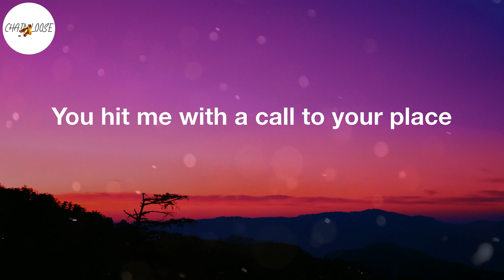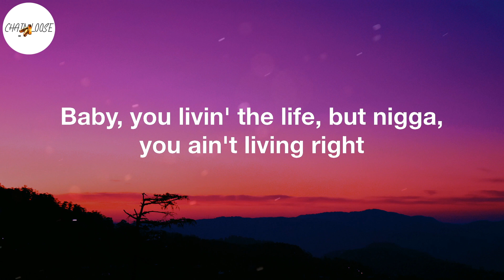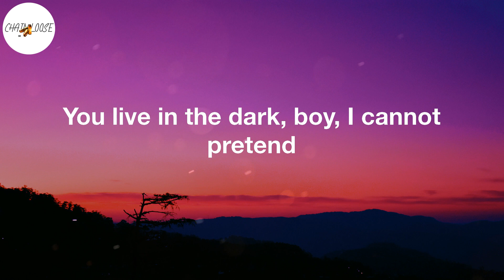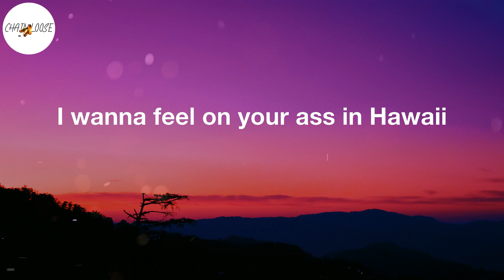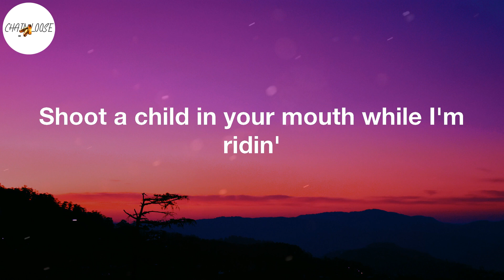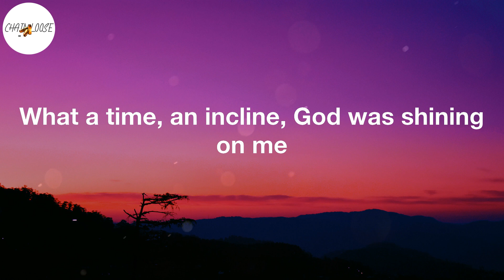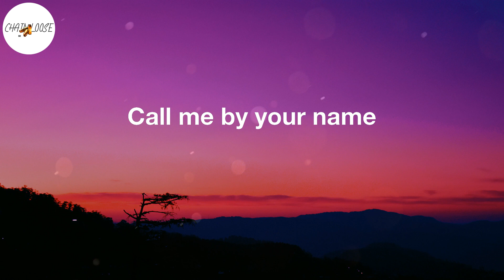Lil Nas X - MONTERO (Call Me By Your Name) (Lyric Video)